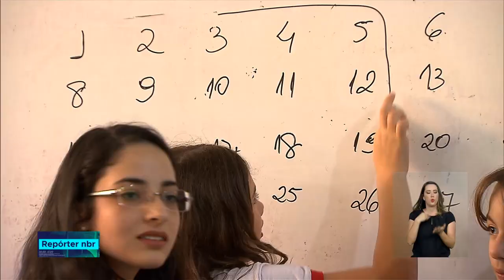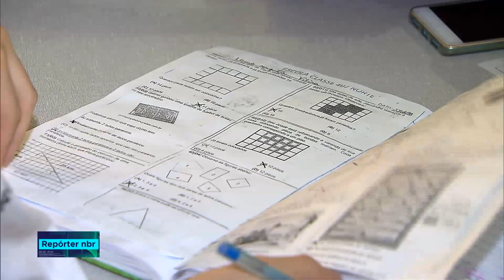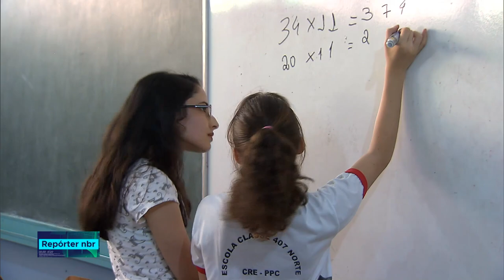CNPQ abre a chamada "Meninas nas Ciências Exatas, Engenharias e Computação"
REPÓRTER NBR - 03.09.18: No Brasil, homens e mulheres publicam praticamente a mesma quantidade de artigos científicos. Mas a cada 4 artigos nas áreas de Computação e Matemática, apenas 1 é escrito por mulheres. Mais informações sobre a chamada, no site do CNPQ.